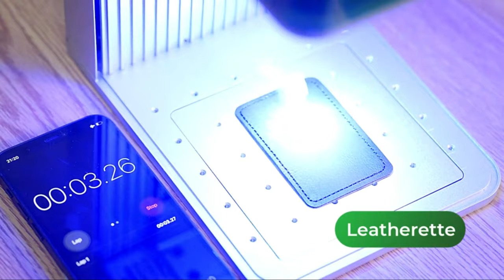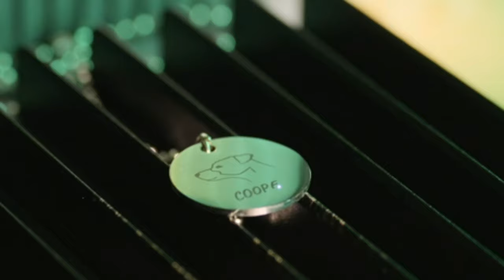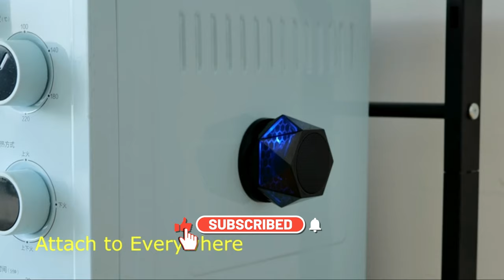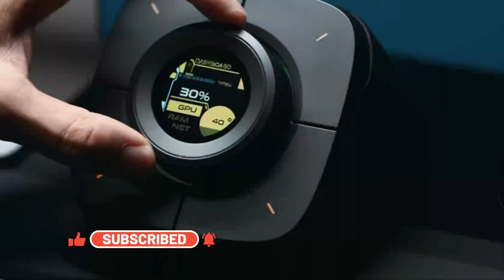5 Gadgets That Will Blow Your Mind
xTool F1 2-in-1
sovenomund Ferrofluid Speaker
EGKimBa Magnetic Diamond Bluetooth Speaker
Vintage Oil Table Lamp with Aromatherapy Essential Oil
Cololight Colo Play Desktop Controller